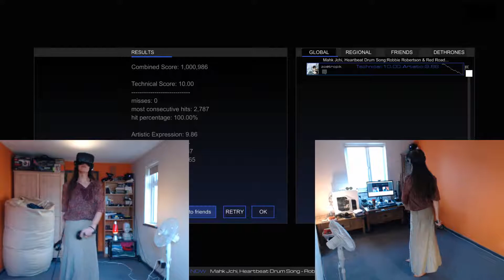Red Road Ensemble - Mahk Jchi [Audioshield Elite 10+10]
"Mahk Jchi" ("Heartbeat Drum Song") by Robbie Robertson and the Red Road Ensemble... performed on the HTC Vive by yours truly, at the highest difficulty level of the insanely-addictive virtual reality music game Audioshield.